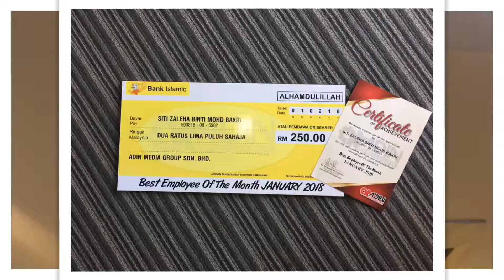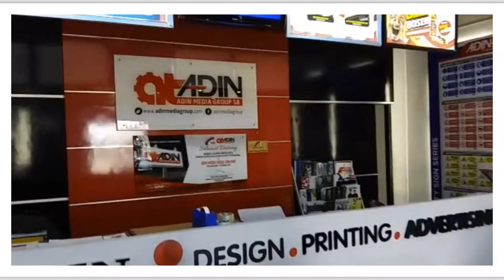ADIN FAMILY : EMPLOYEE OF THE MONTH JANUARY 2018 (Short)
.ADIN MEDIA GROUP SDN BHD.
. - LUBUK - .
.Design, Printing & Advertising.
Kami pakar dalam pembuatan pelbagai jenis papan tanda Indoor @ Outdoor.
JOM SINGGAH GALERI KAMI ;)
Ini alamat kami 👇👇
ADIN MEDIA GROUP
Alamat Galeri :
No.97 & 99 Jalan Pulai 7, Taman Pulai Utama, 81300, Skudai Johor Bahru Malaysia .
Waktu Operasi :
Isnin - Jumaat [8.30pg - 6.00ptg]
Sabtu [8.30pg - 12.30tgh]
Ahad & cuti umum [tutup]
Untuk maklumat lanjut boleh pm kami no tel utk kami hubungi atau Jom WhatsApp Sales Exc kami utk respon segera. 😊
. - LUBUK - .
.Design, Printing & Advertising.